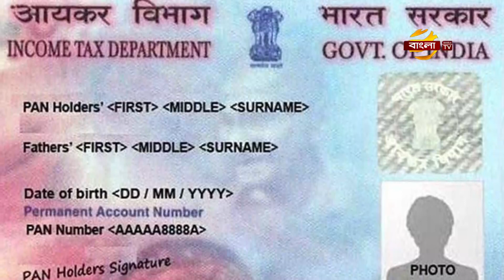ভারতে দুই বাংলাদেশিকে গ্রেফতার করেছে পুলিশ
ভারতে তুহির শেখ ও দিলিপ মন্ডল নামে দুই বাংলাদেশিকে গ্রেফতার করেছে দেশটির পুলিশ। দেশটির অনলাইন এনডি-টিভিতে প্রকাশিত খবরে এ তথ্য জানা গেছে।
স্থানীয় সময় রোববার সন্ধ্যায় দেশটির মথুরার কোসি কালান এলাকা থেকে, তাদের গ্রেফতার করা হয়। এসময় তাদের কাছ থেকে,একটি প্যান কার্ড,একটি ঘড়ি,৬০০ রুপি ও একটি মোবাইল ফোন উদ্ধার করা হয়। পরে তাদের জেল হাজতে প্রেরণ করা হয়।